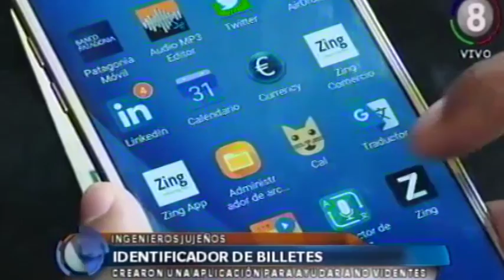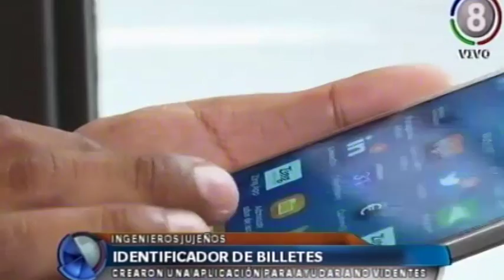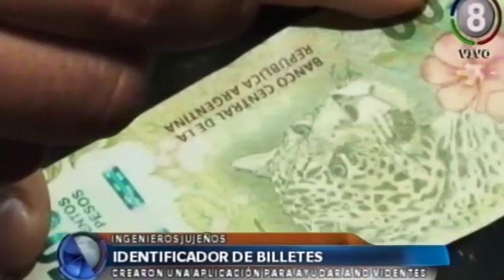IDENTIFICADOR DE BILLETES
CREARON UNA APLICACIÓN PARA AYUDAR A NO VIDENTES

CUATRO INGENIEROS JUJEÑOS DISEÑARON UNA APLICACIÓN PARA AYUDAR A PERSONAS NO VIDENTES Y DE BAJA VISION… SE TRATA DE UN PROGRAMA QUE PUEDE IDENTIFICAR LA DENOMINACION DE LOS BILLETES… ESTA INICIATIVA REPRESENTA LA POSIBILIDAD DE GANAR EN AUTONOMIA A LA HORA DE REALIZAR PAGOS Y COMPRAS… OTRAS APLICACIONES EN EL MISMO SENTIDO PARA COMPRAS Y OPERACIONES BANCARIAS YA ESTARIA TAMBIEN EN ETAPA DE EXPERIMENTACION Y EN POCO TIOEMPO SERIAN PUESTAS A DISPOSICION DE LA COMUNIDAD